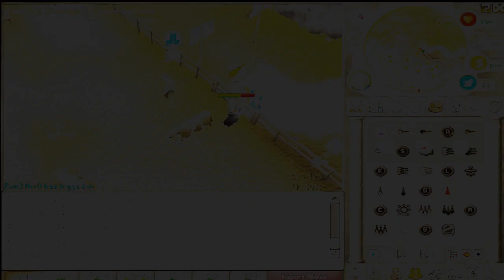Robinhoop Vid 4 - One Billion+ downed - HD